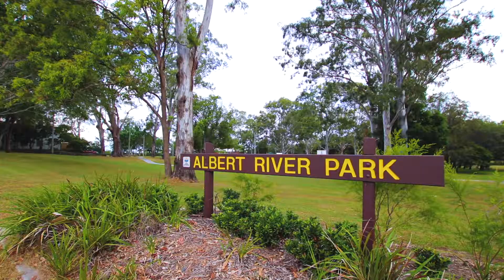32 Fryar Road, Eagleby | Listed For Sale